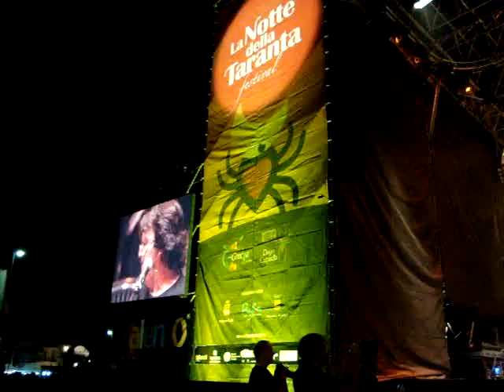PIZZICA Stornelli UCCIO ALOISI Melpignano Notte Taranta 2008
UCCIO ALOISI il "Compay Segundo Italiano" con i suoi 80 anni e tanta esperienza di vita Salentina regalandoci insieme a DOMENICO RISO e IL MAESTRO ANTONIO CALSOLARO al Mandolino questi belli STORNELLI della Pizzica Salentina lui come Compay Segundo hanno questa forza nell'interpretazione che riempono il cuore. Uccio Aloisi canta insieme al suo GRUPPU di professionaisti Salentini questa pizzica della musica tradizionale Salentina ei 150000 pizzicati della Piazza della Nottde della Taranta a Melpignano rispondono con tanto ballo e salti e ronde. Per info

Notte della Taranta 2008 Italian Music - The real music of Italy
Il Festival di pizzica Salentina La Notte della Taranta si è concluso oggi 23 Agosto con il concertone finale di Melpignano. Inoltre dal 7 al 21 agosto si sono realizzati concerti nelle piazze dei Comuni della Grecìa Salentina (Calimera, Carpignano Salentino, Castrignano dei Greci, Corigliano d'Otranto, Cutrofiano, Martano, Martignano, Soleto, Zollino), di Alessano, Galatina, Cursi e Marina di Andranno in Provincia di Lecce.
Oggi Sabato 23 agosto gran finale con l'orchestra della Notte della Taranta diretta da Mauro Pagani. Dalle 19.30 sullo storico palco nel piazzale del Convento degli Agostiniani in apertura hanno cantato alcuni dei più importanti testimoni della cultura popolare pugliese: i Cantori dei Menamenamò, Giovanni Avantaggiato, la Famiglia Cordella, Uccio Aloisi Gruppu (il Compay Segundo Italiano) e Officina Zoè. Come cantanti Voci: Antonio Amato, Alessandra Ciulo, Antonio Castrignano, Emanuela Gabrieli, Ninfa Giannuzzi, Stella Grande, Emanuele Licci, Stefania Morciano, Enza Pagliara, Alessandra Potì, Claudio Prima, Alessia Tondo
Il programma include Scherma Salentina, Pizzicarella, Aueli, L'acqua de la funtana, La Tabaccara (Enza Pagliara), Tirisina (Cantori di Villa Castelli), Tarantella (Cantori di Villa Castelli), Medley di e con Mimmo Epifani, Damme nu ricciu (Radiodervish), Yara di e con Radiodervish, Pizzica di Galatone, Tounka di e con Rokia Traore', Aremu con Rokia Traorè e Richard Galliano, Petite suite Francaise, di e con Richard Galliano, Quant'ave, Sidun, Viestesana, Omaggio alla Tarantella del Gargano, Quannu te llai la facce, Pizzica di Aradeo, Diavica (Alessia Tondo e Alessandra Potì), e lu sule calau, malachianta (Enza Pagliara), nu baciu n'evelenatu omaggio a Pino Zimba, Zimbaria, Salentu di e con Apres la Classe e Caparezza, vieni a ballare in Puglia Caparezza, dammene ancora Sud Sound System, Santu Paulu più è festa con Sud Sound System, ballo di San Vito di e con Vinicio Capossela, Kali Nitta con tutti gli ospiti

NOTTE DELLA TARANTA - TARANTISM and DANCE
TARANTISM in LECCE ITALY
The music used against spider bites featured drums and clarinets, was matched to the pace of the victim, and is only weakly connected to its later depiction in the tarantellas of Chopin, Liszt, Rossini, and Heller. While most serious proponents speculated as to the direct physical benefits of the dancing rather than the power of the music a mid-18th century medical textbook gets the prevailing story backwards describing that tarantulas will be compelled to dance by violin music. It was thought that the Lycosa tarantula wolf spider had lent the name "tarantula" to an unrelated family of spiders having been the species associated with Taranto but since the lycosa tarantula is not inherently deadly in summer or in winter. the highly poisonous Mediterranean black widow (Latrodectus tredecimguttatus) may have been the species originally associated with Taranto's manual grain harvest

GRECIA SALENTINA (Salentinian Greece) NOTTE DELLA TARANTA 2008
Is a Griko-speaking area in the peninsula of Salento in southern Italy, near the town of Lecce. It consists of nine towns and belongs to province of Lecce and the administrative area of Apulia (Puglia). Nine towns make part of it: Calimera, Martano, Castrignano dei Greci, Corigliano d'Otranto, Melpignano, Soleto, Sternatia, Zollino and Martignano. In addition to these, there are two more towns represented in the Union of the Towns of Grecìa Salentina (Unione dei Comuni della Grecìa Salentina), Carpignano Salentino and Cutrofiano, though the inhabitants of these two towns have not spoken the Greek dialect called griko in two centuries
Video uploaded by Worldwide Business Network Inc Miami (FL) video Christian Caballero, photography by Vania Broccoli